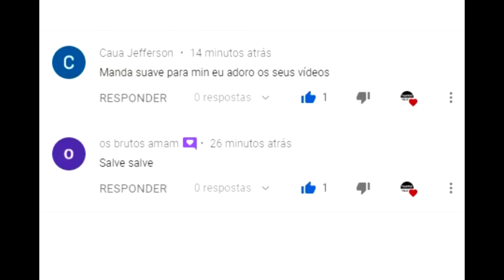GADO COM RAÇA EM CRUZES PE 01 07 2024